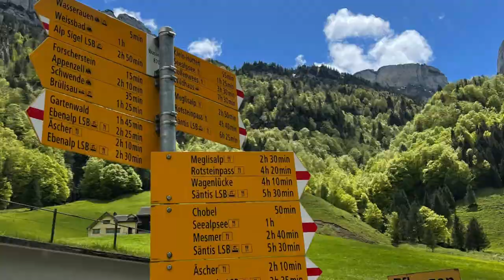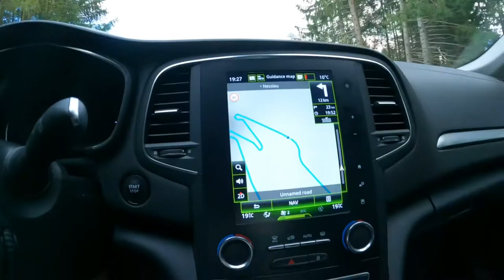Hiking in Appenzell Switzerland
Easy hike up to the famous little mountain hut.

May 2021.